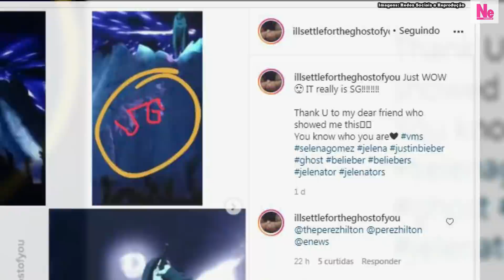JUSTIN BIEBER E DONA HAILEY REVELA QUE PENSAM EM TER UM BEBÊ ATÉ O FINAL DE 2021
Justin Bieber sugere que ele e sua esposa Dona Hailey devem "começar a tentar" ter um bebê até o final de 2021. Ainda, notícias da after party do Met Gala, onde Justin comemorou seu casamento no civil com Hailey, mas cantando letra que ele fez pra Selena Gomez. Análise e opinião sobre os assuntos.